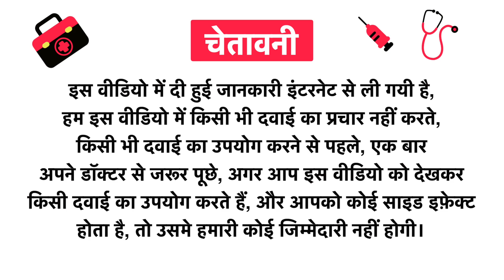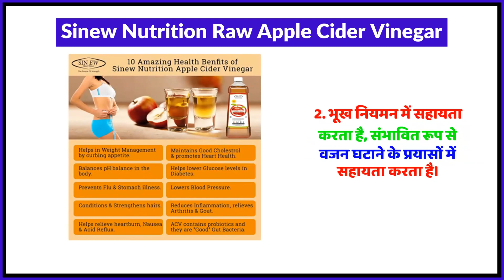Sinew Nutrition Raw Apple Cider Vinegar Uses in Hindi | Side Effects | Review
Sinew Nutrition Raw Apple Cider Vinegar Uses in Hindi | Benefits | Side Effects | Dose